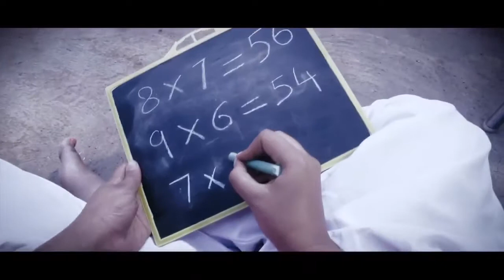nestle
Nestle Nanhi Kali initiative